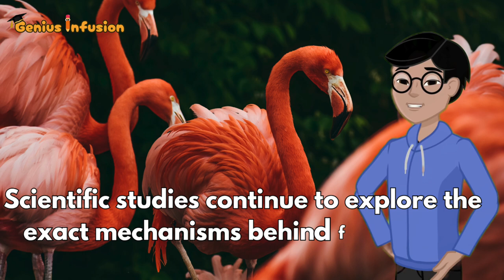Why Are Flamingos Pink🦩| Falmingo Color Fact | GeniusInfusion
Why Are Flamingos Pink🦩

Have you ever wondered why flamingos are pink? Join us on an exciting adventure as we delve deep into the fascinating world of flamingos and uncover the secret behind their vibrant pink feathers. In this video, we'll explore the role of their diet in shaping their distinctive hue, how their digestive system extracts and stores pigments from their food, and why this pink coloration is essential for their health and survival in the wild. Prepare to be amazed as we unravel the scientific mysteries behind flamingo pink and gain a newfound appreciation for these majestic birds. So grab a seat, hit the play button, and let's embark on this captivating journey together!
Flamingos, pink, diet, brine shrimp, blue-green algae, pigments, beta carotene, feathers, young, captivity, color intensity, mate attraction, health, camouflage, saline habitats, synchronized movements, adaptation, scientific studies.